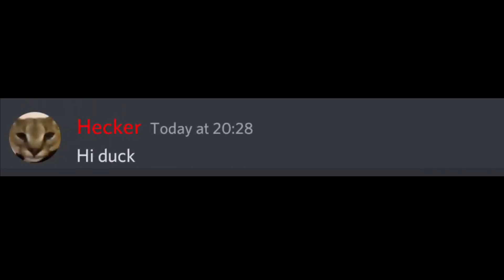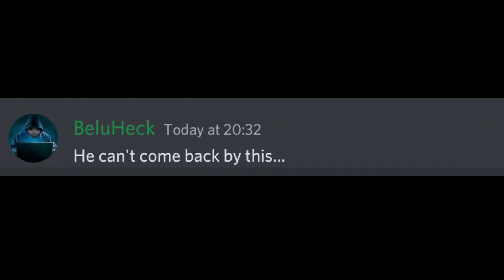When Beluheck Makes Heck duck Evil